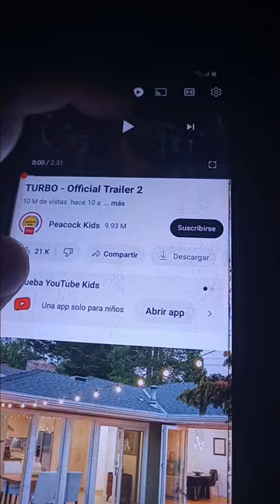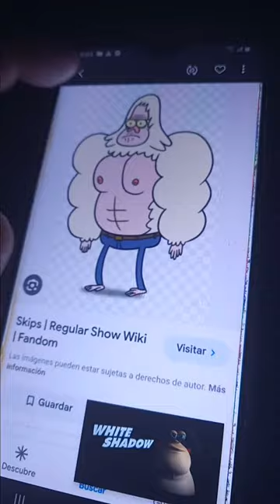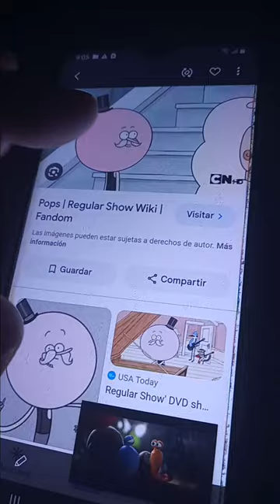Pops Maellard (2013) Trailer March 2027